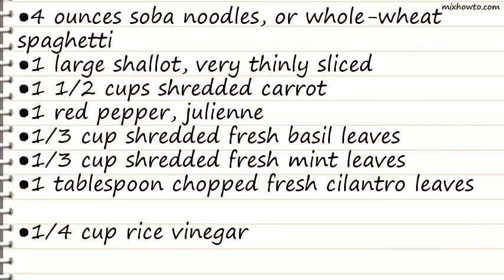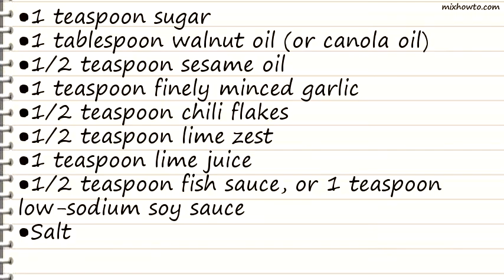Recipe Soba Noodle-Vegetable Salad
INGREDIENTS:
●4 ounces soba noodles, or whole-wheat spaghetti
●1 large shallot, very thinly sliced
●1 1/2 cups shredded carrot
●1 red pepper, julienne
●1/3 cup shredded fresh basil leaves
●1/3 cup shredded fresh mint leaves
●1 tablespoon chopped fresh cilantro leaves
●1 tablespoon walnut oil (or canola oil)
●1/2 teaspoon sesame oil
●1 teaspoon finely minced garlic
●1/2 teaspoon chili flakes
●1/2 teaspoon lime zest
●1/2 teaspoon fish sauce, or 1 teaspoon low-sodium soy sauce
●Salt
●6 large Bibb lettuce leaves